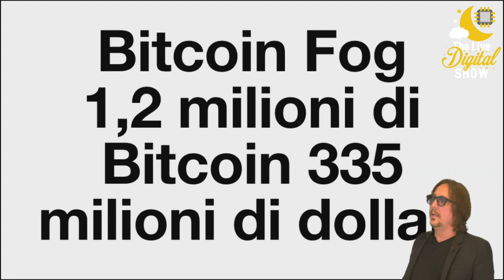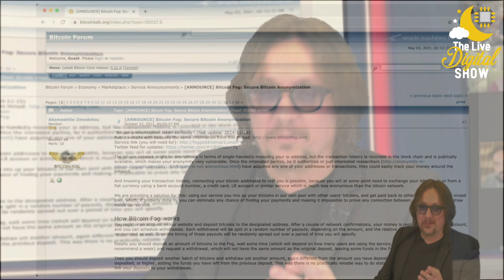[Dark Web]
Come spesso vi dico, mantenere l'anonimato nel compiere azioni illecite sul Dark Web non è così semplice. Basta anche solo una piccola svista o errore per farsi scoprire. Lo dimostra il caso del fondatore di Bitcoin Fog, arrestato per riciclaggio di Bitcoin.